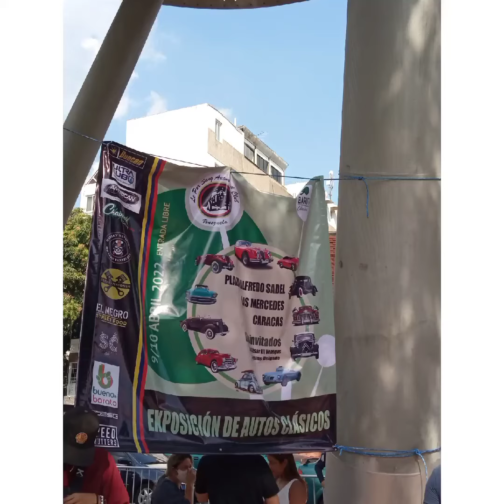Le Purg Sang Automóvil Club Venezuela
Exposición de autos clásicos en la Plaza Alfredo Sadel de Las Mercedes, Caracas-Venezuela
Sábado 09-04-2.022